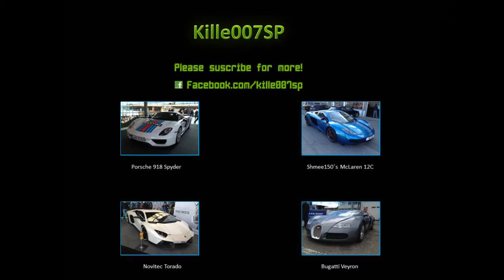F430, 458 Speciale,360, F430 Spider sound HD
in this video you can see a Ferrari F430, F430 Spider, 360, 458 Speciale and some other cars. I hope you like this video.